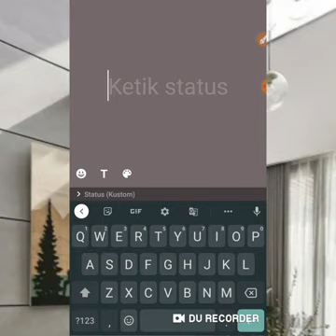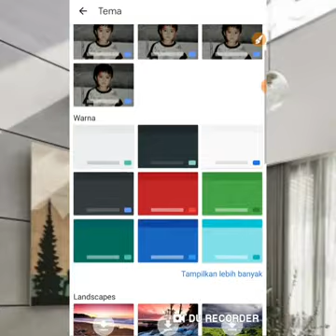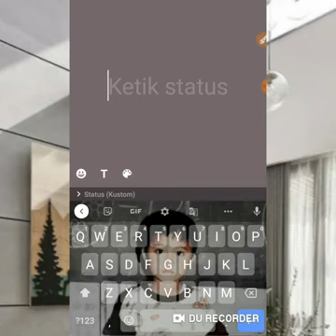Cara Ubah Tema Keyboard Asus Pakai Foto Sendiri